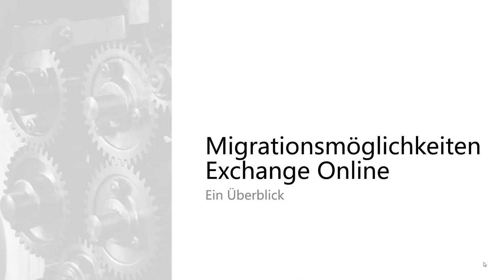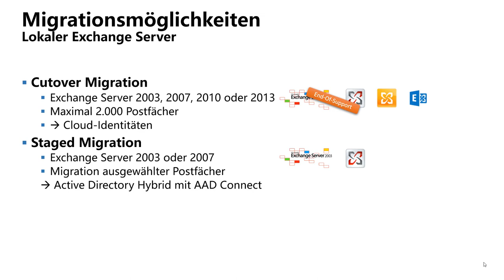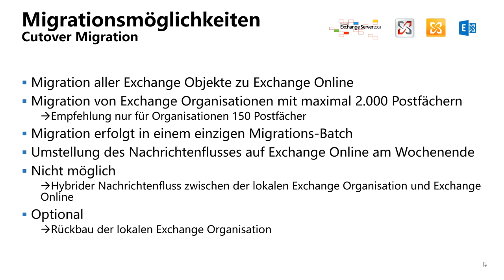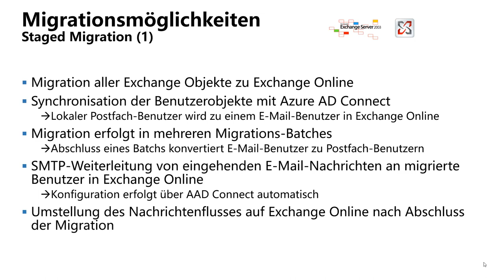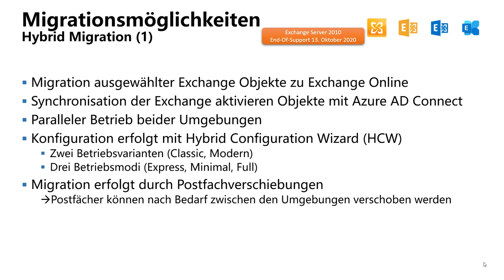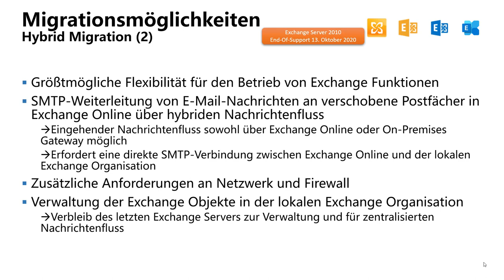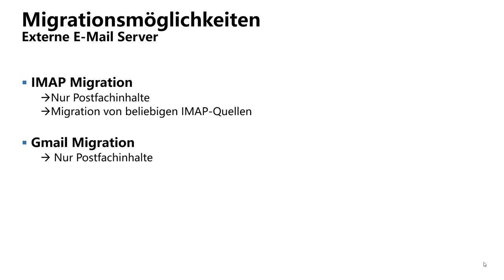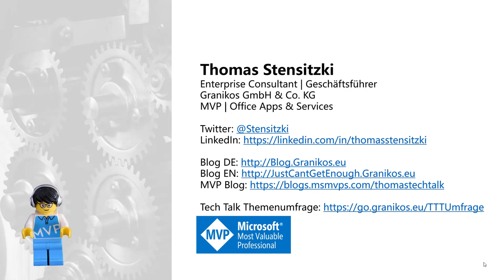Tech Talk 2 - Migration von Exchange Server zu Exchange Online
Für die Migration von Exchange Postfächern aus einer lokalen Exchange Organisation zu Exchange Online gibt es mehrere Möglichkeiten. Wo liegen die Unterschiede und für welche Größe einer Exchange Organisation ist welche Option am besten geeignet?

Mehr dazu in diesem Tech Talk.